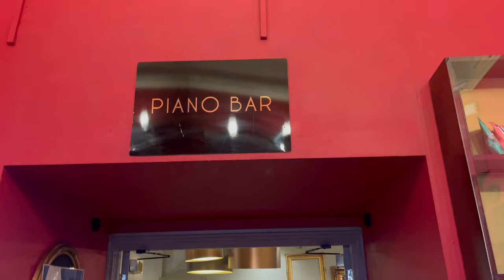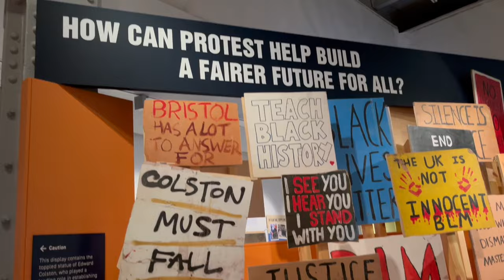vlog | THINGS TO DO in BRISTOL (Avon Gorge Boat Trip, Bristol's Oldest Pub & Walking Tour)..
Join me for a couple of days as I explore my home city, Bristol as a tourist. A productive weekend in my life, doing tourist type activities.

Places/ Activities mentioned in the video:

- Hippodrome: 15% NHS Discount

- Blackbeard & Banksy Guided Walking Tour 2hr: Get your guide £13

- Boat Trip: £23, Bristol Packet Tours 4hr round trip

- The Hatchet Inn: Pub

I am 27 years old. My life is very spontaneous and so are my uploads, but I hope you stick around and enjoy my content from all things travel, vlogs, fashion, dogs, mental health, home life and more! I really enjoy exploring new places around the uk and spending time with my two rescue dogs and long term boyfriend Josh. Recently we have been renovating our new home together so I have taken a break away from Youtube as life just got so crazy.. but Im back again finding new ways to entertain myself on days off work and home life on Youtube :)